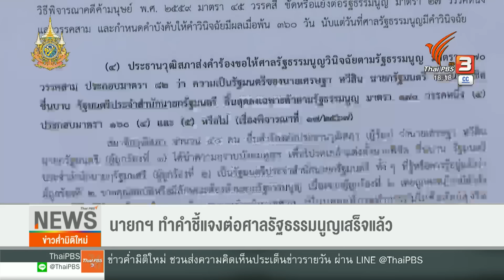สส. เพื่อไทย ค้าน ตั้ง “วิษณุ” ชี้คนในพรรคมีคนรู้เรื่องกฎหมาย | ข่าวค่ำมิติใหม่ | 2 มิ.ย. 67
นางสาวแพทองธาร ชินวัตร หัวหน้าพรรคเพื่อไทย เรียกประชุม สส. 4 มิถุนายน นี้ หวังเคลียร์ปัญหาคาใจ เหตุแต่งตั้ง นายวิษณุ เครืองาม นั่งเก้าอี้ที่ปรึกษาของนายกฯ เศรษฐา ทวีสิน ขณะที่ประธานวิปรัฐบาล มอง สส. คัดค้านแค่ส่งเสียงตามระบอบประชาธิปไตย ส่วนรองนายกฯ ภูมิธรรม เวชยชัย แจงเปิดกว้างให้ทุกฝ่ายร่วมทำงานเพื่อชาติ